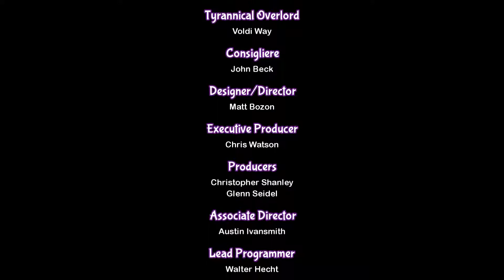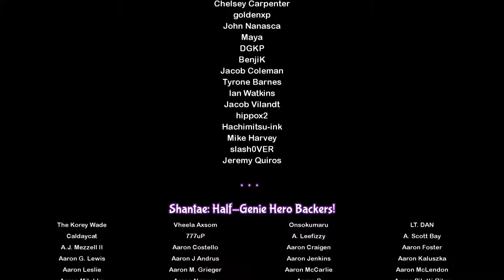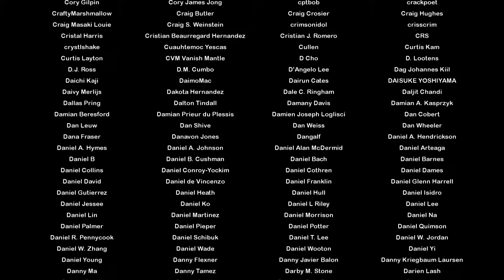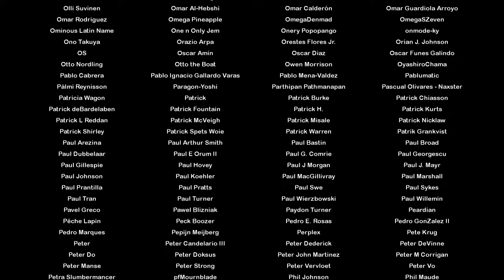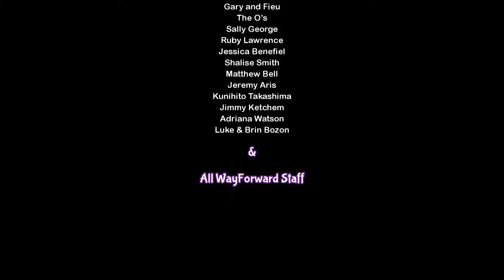Shantae: Half-Genie Hero - Final Level and Fight with Credits - PC 1080P [60FPS]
Kind of easy when you are that powerful don't you think? This is with the Good Ending.

I loved this game, the music its awesome and the animations smooth.